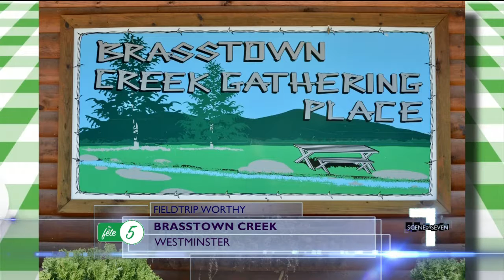Fete 5 BBQ